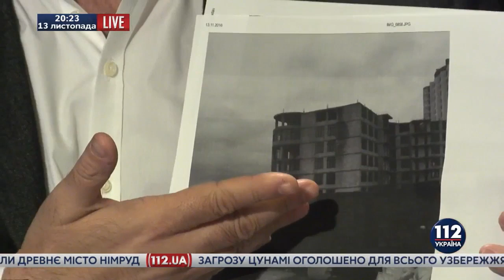Михеил Саакашвили, экс-глава Одесской ОГА в ток-шоу Люди. Hard Talk LIVE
Ток-шоу Люди. Hard Talk LIVE.
Выпуск от 13 ноября 2016 года